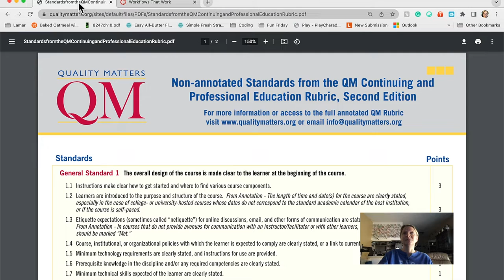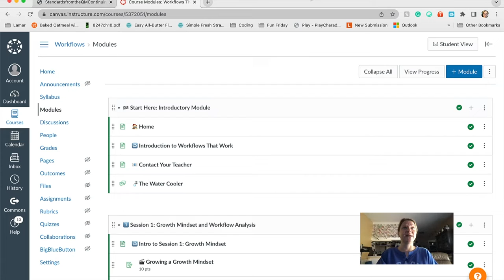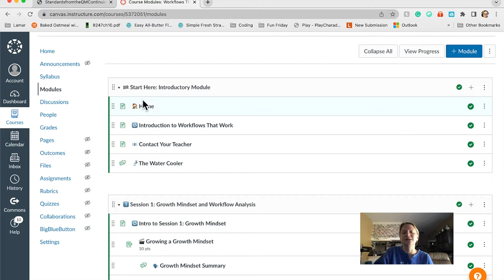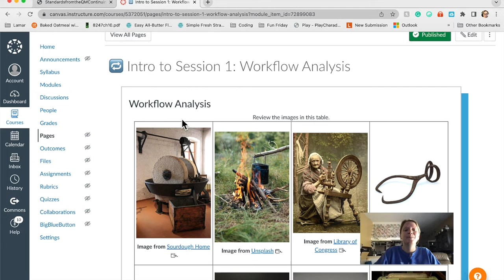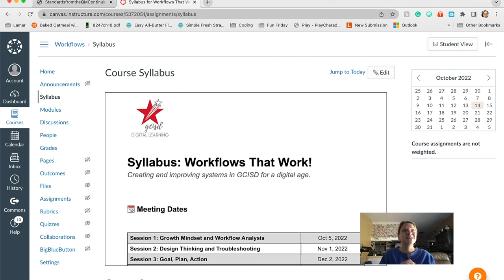Workflows That Work: Usability Testing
Please enjoy my video that reviews the Usability Testing of my blended course, Workflows That Work!